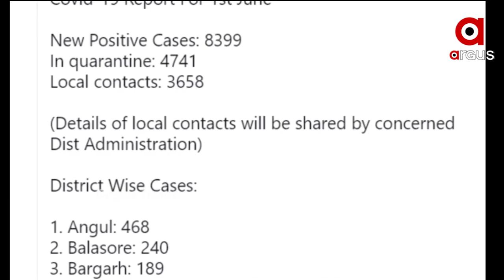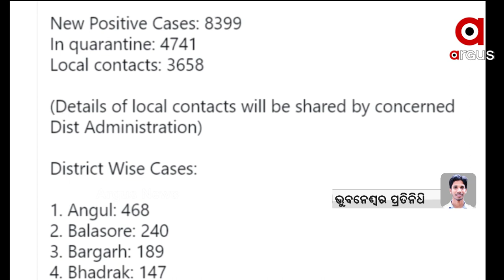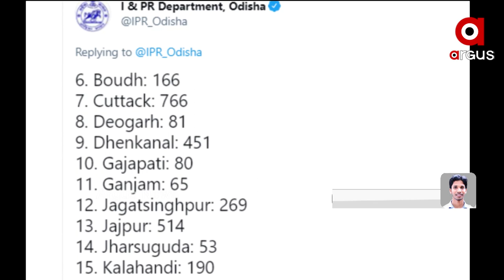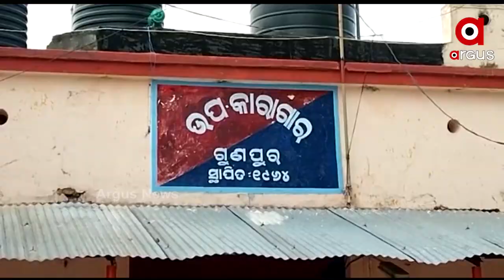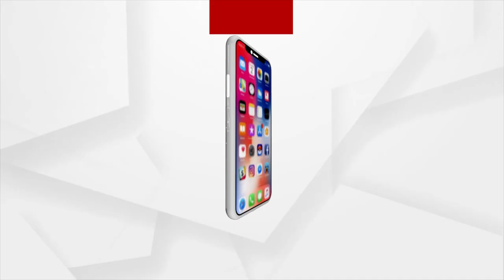Argus Update News 10 am | 02 June 2021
ରାଜ୍ୟରେ କରୋନାରେ ରେକର୍ଡ ସଂଖ୍ୟକ ମୃତ୍ୟୁ
ବାଲେଶ୍ବର ବାଲିଆପାଳରେ ପୁଣି କାଙ୍ଗାରୁ କୋର୍ଟ
ବାଲେଶ୍ବର ସୋର ଥାନା ଅନ୍ତର୍ଗତ ସାଉଡୁ ଗାଁରେ ସଶସ୍ତ୍ର ଡକାୟତି
ଭିଜିଲାନ୍ସ ଜାଲରେ ସୁନ୍ଦରଗଡ ଟିଡିସିସି ଜିଲ୍ଲା ପରିଚାଳକ ଜୟପ୍ରକାଶ ମହାନ୍ତି
ବଲାଙ୍ଗୀର ପାଟଣାଗଡ଼ ଝୁଲେନବର ଗାଁରେ  ଦୁର୍ଘଟଣା
ଏଥର ସ୍ବାଭାବିକ ହେବ ମୌସୁମୀ